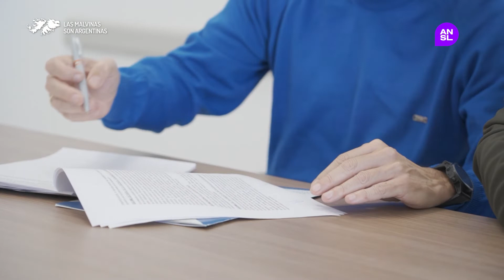La Obra Social de Trabajadores Hoteleros y Gastronómicos contarán con cobertura médica